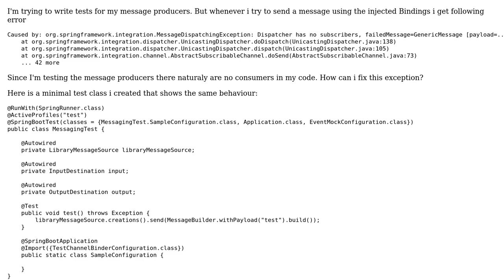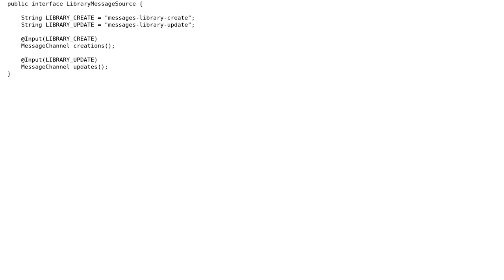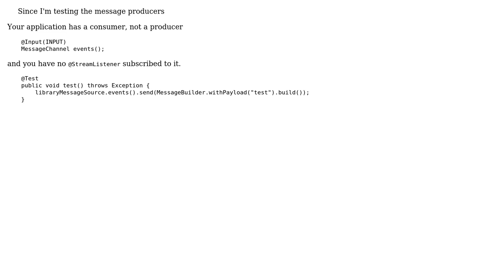Dispatcher has no subscribers for channel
Testing spring-cloud-stream with their test-binder always throws MessageDeliveryException: Dispatcher has no subscribers for channel

With thanks & praise to God, and with thanks to the many people who have made this project possible! | Content (except music & images) licensed under CC BY-SA | Music | Images & others | With thanks to user Laures user Gary Russell and the Stack Exchange Network Trademarks are property of their respective owners. You are responsible for your own actions.